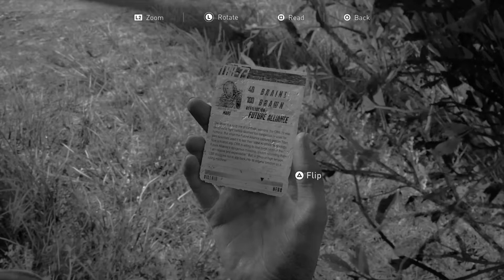Rattlers | Let's Play The Last Of Us Part II (Blind) | 38 | Walkthrough Playthrough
In this episode of my blind Let's Play Gameplay Playthrough of The Last of Us Part 2, these guys are the epitome of scum & deserve everything Ellie does to them.

NOTE: I have avoided all spoilers/leaks of the story.
REMINDER: All videos on this channel are meant for ages 13 and up.

TITLE: The Last Of Us Part 2
DEVELOPER: Naughty Dog
PLATFORM: PS4 Pro

The Last of Us Part II is an action-adventure survival horror game played from the third-person perspective. Players can use firearms, bows, improvised weapons, and stealth to defend against hostile humans and cannibalistic creatures infected by a mutated strain of the Cordyceps fungus. The gameplay mechanics in Part II have also expanded upon its predecessor, The Last of Us. In it the player character can traverse the environment more openly by being able to reach higher vantage points by jumping and climbing while playing as the more nimble Ellie.[3] Players can also crawl in a prone position to evade enemies. Throughout the game, players may have non-player characters assisting them.